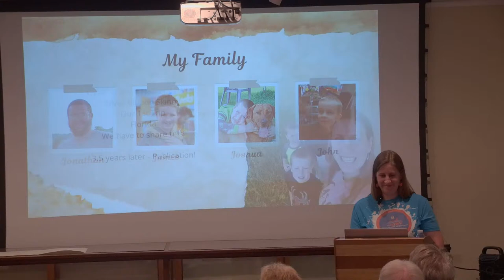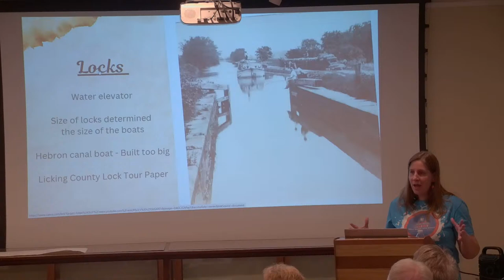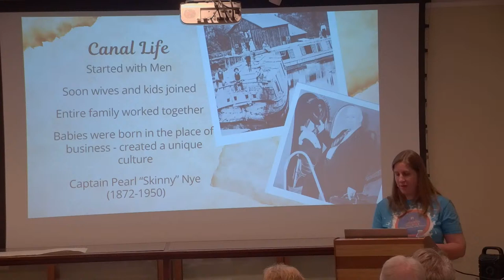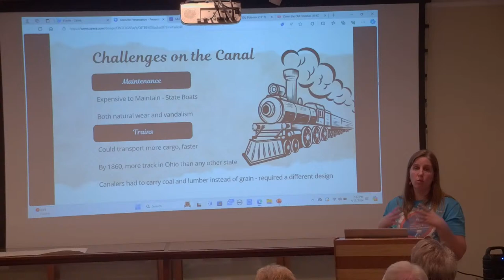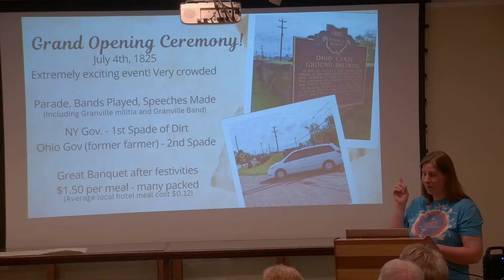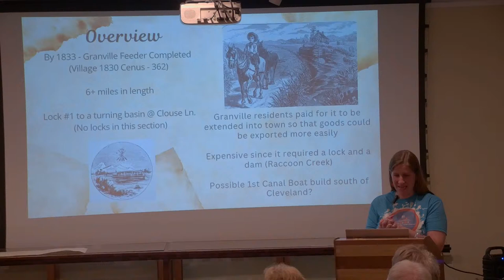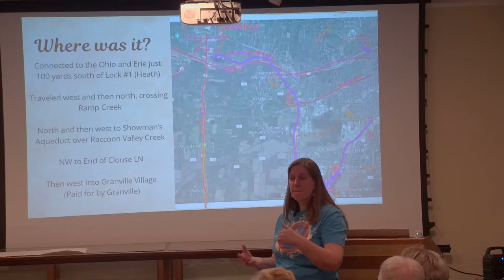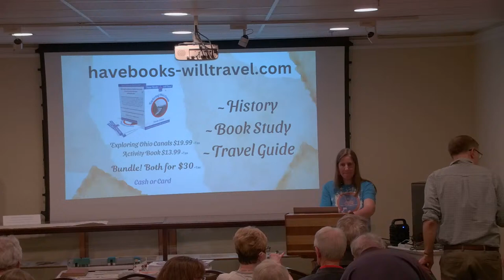Explore Ohio Canals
Curious how the canal system of interconnected man-made waterways impacted the social and economic life of 19th century America? Join us for a fascinating evening with Sarah Harper, known for her Have Books Will Travel Series, to hear how the canals of Licking County were part of this national transportation phenomenon.